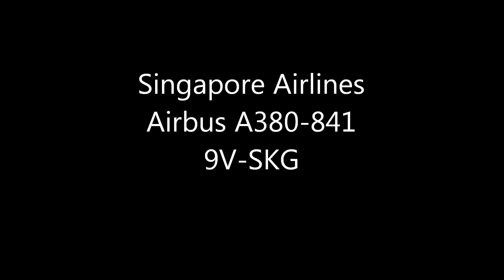[D7100] Singapore Airlines(SQ637)A380 Take-off RWY16R!!成田空港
クロップ撮影　Nikon D7100 crop/ Lens 70-200F2.8
Singapore Airlines
Airbus A380-841（9V-SKG）